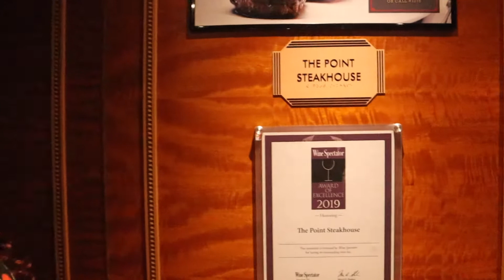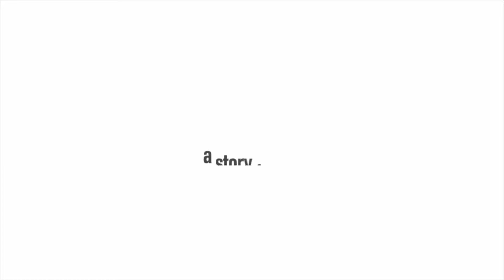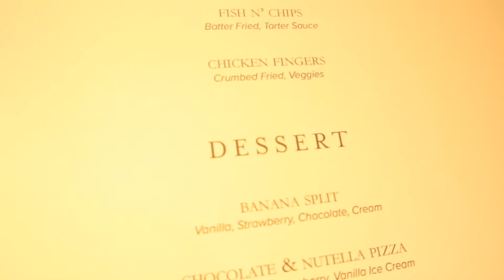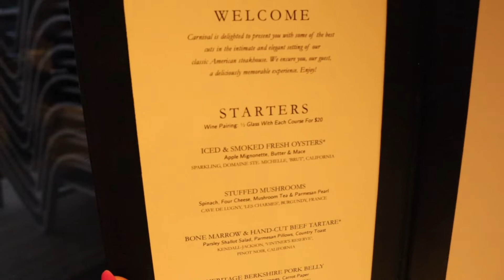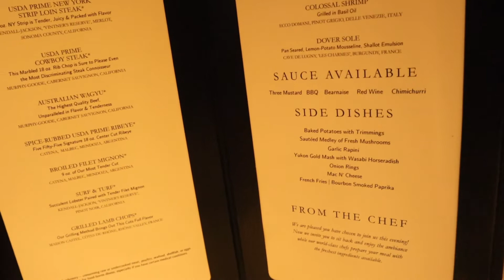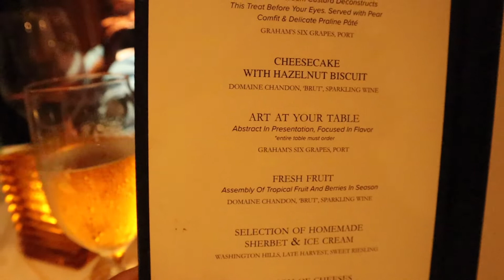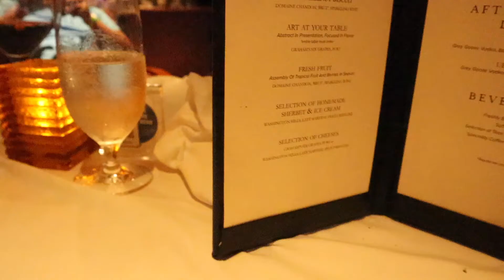Carnival Conquest Cruise Vlog | The Point Steakhouse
Carnival Conquest Cruise Vlog  | The Point Steakhouse | Cruise Vlog | Travel Vlog

We’re moving right along on this Mommy/Son cruise series on the Carnival Conquest!  In our first night onboard we had dinner at the steakhouse onboard, called “The Point.”  Join us for this lovely steakhouse dinner!